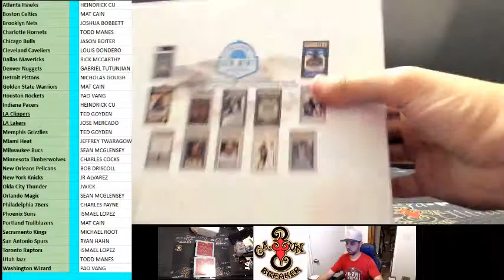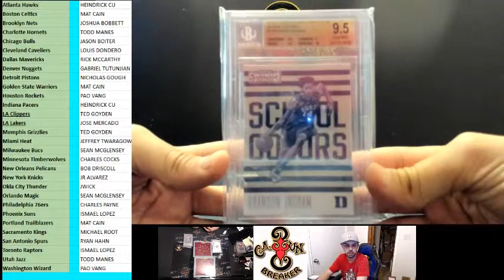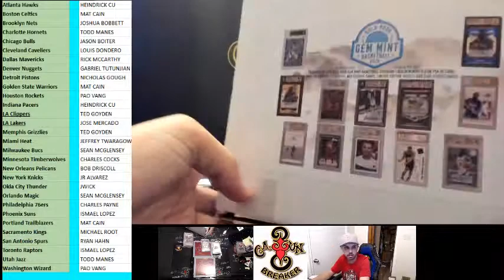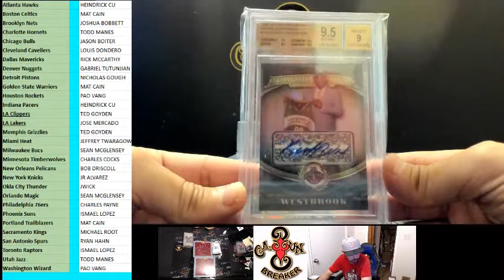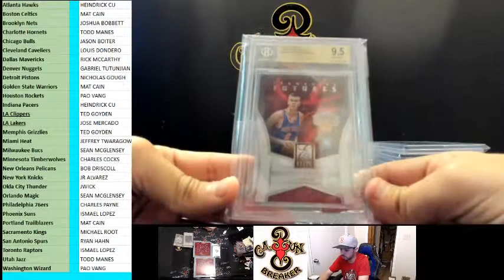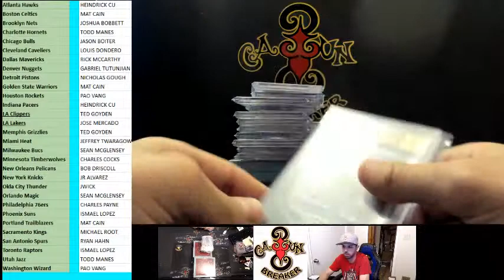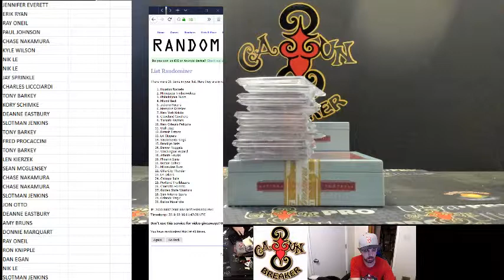CAJUNBREAKER 2019 GOLD RUSH GEM MINT NBA CASE#18 2-2-2019